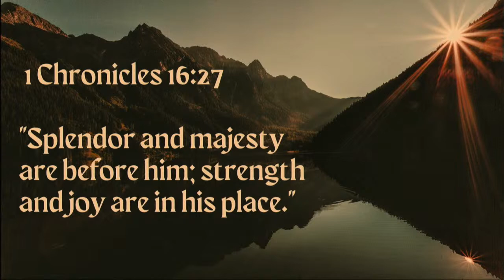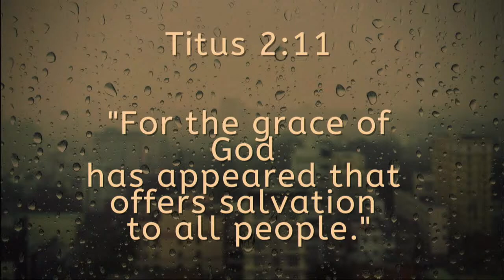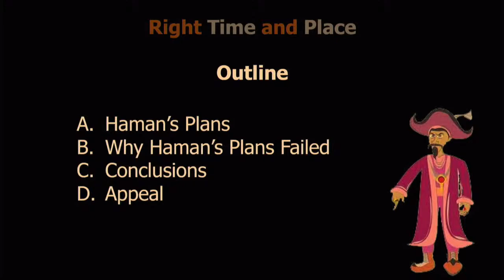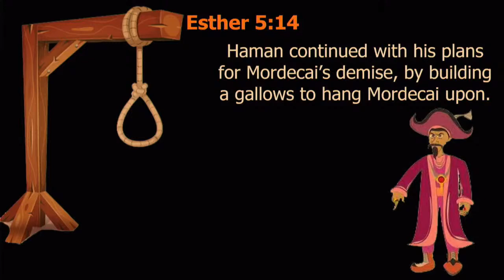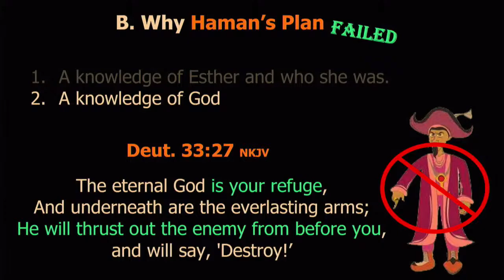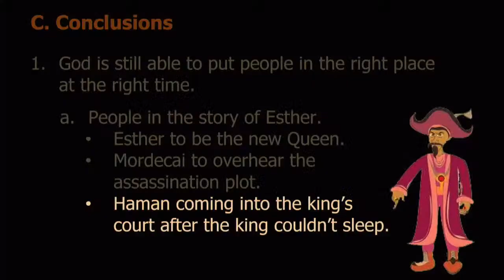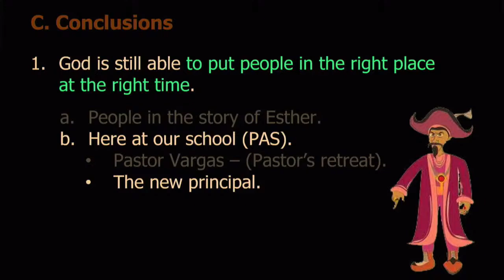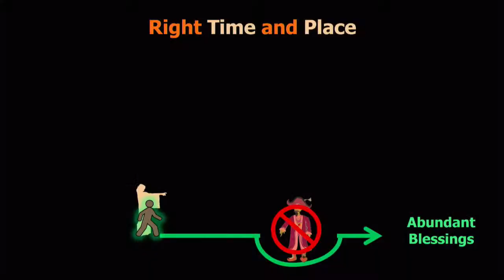"Right Time & Place" - Gary Ford 3/4/2023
Find our Podcast on Spotify: @MPSDAC